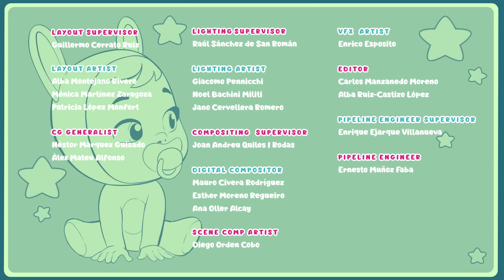🎄🎁 Early CHRISTMAS 🎁🎄 CRY BABIES 💧 MAGIC TEARS 💕